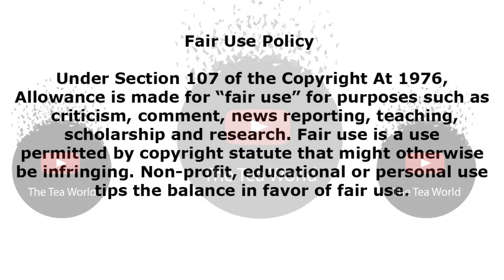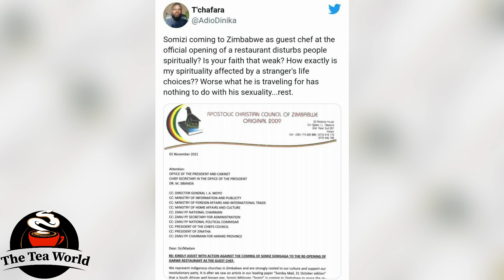Kelly Khumalo and Somizi